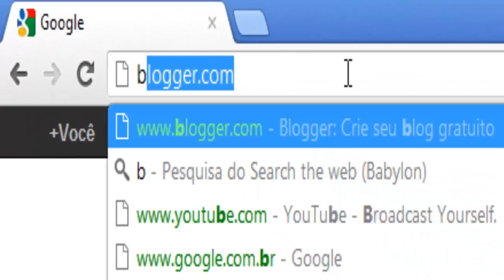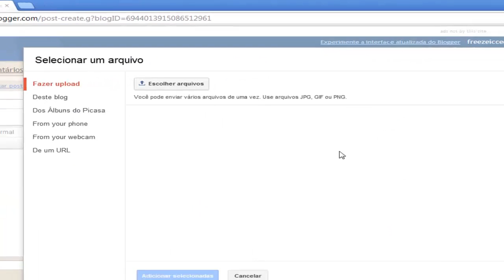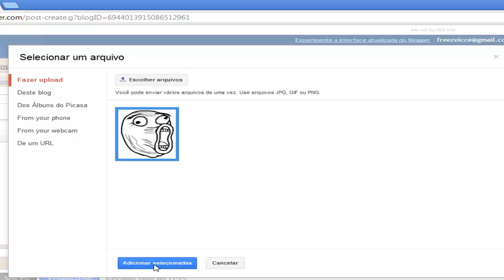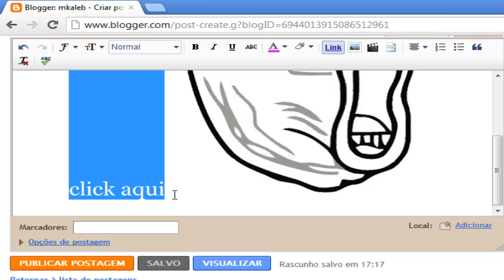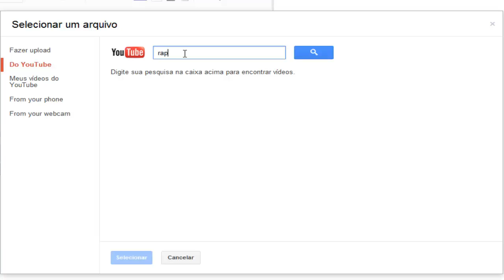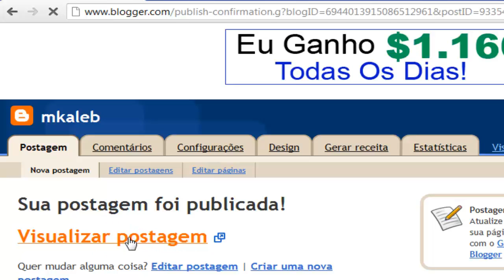como publicar postagens no blog 4/4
★QUER DAR UMA FORÇA? FAVORITA E DÁ JOÍNHA QUE É NÓIS!★